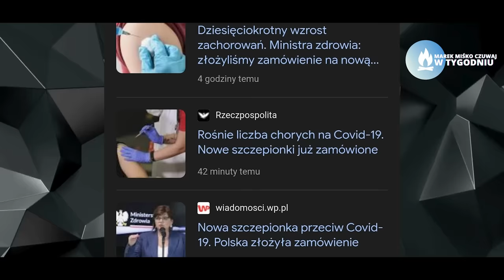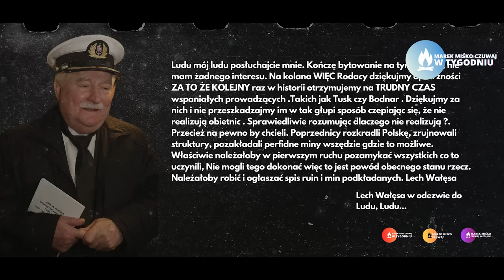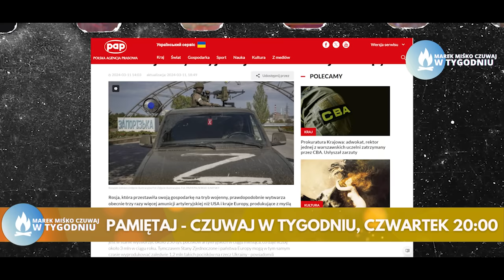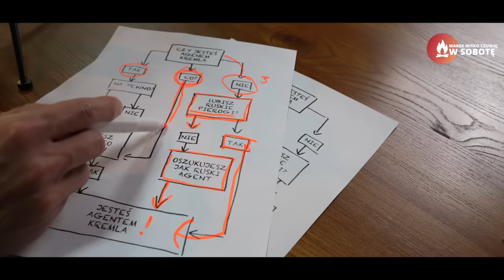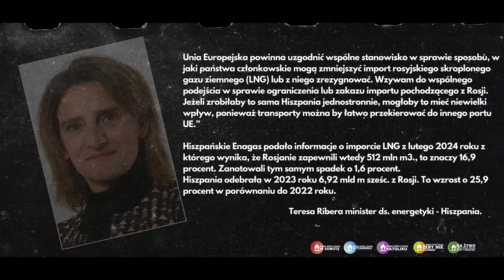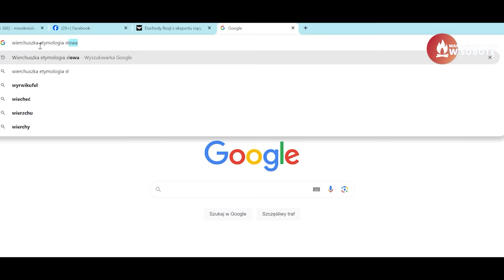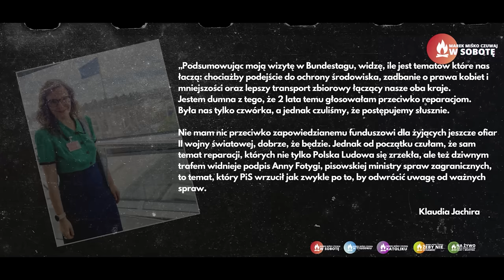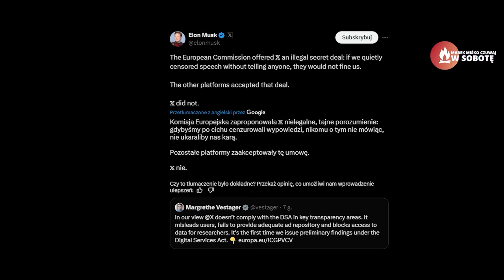Kolejna fala Ukraińców! Miśko: Przepowiadałem to w kwietniu!